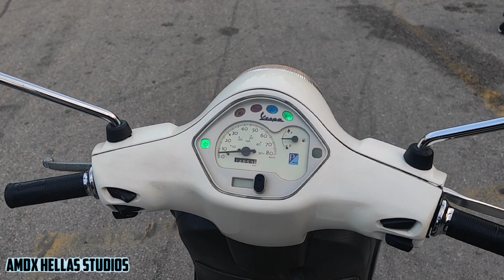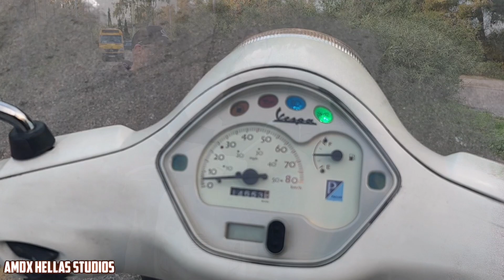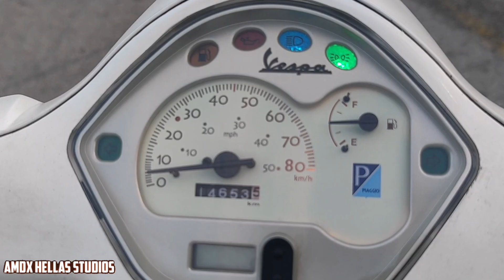Piaggio Vespa Lx 50cc 4T-AMDX HELLAS MOTO PROJECT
Η Amdx Hellas Studios σας παρουσιάζει το πρώτο Project moto video του μέλους Papageorge. Για αρχή μας φέρνει ένα 50αρι βεσπακι της Piaggio γι'αυτους που θέλουν να κάνουν τις καθημερινές δουλειές τους μέσα στην πόλη με "ευκολία".